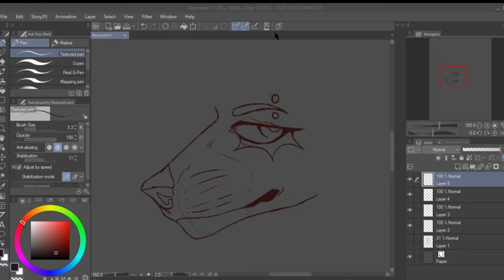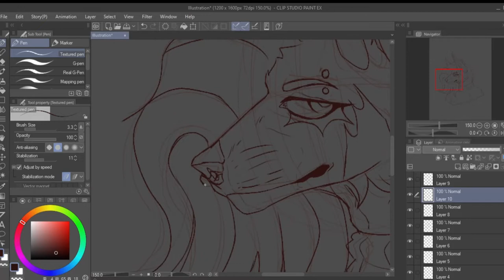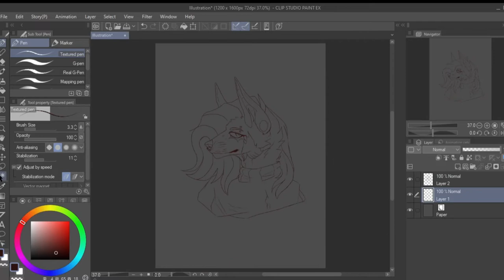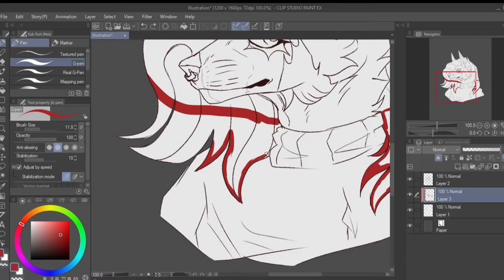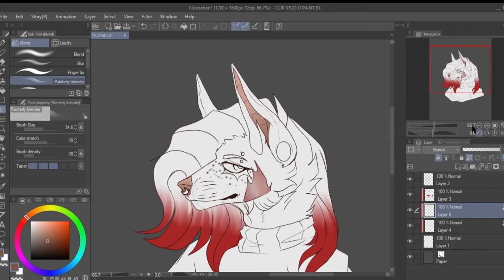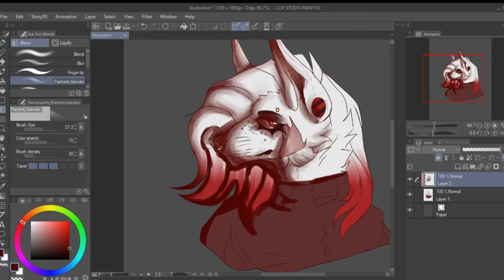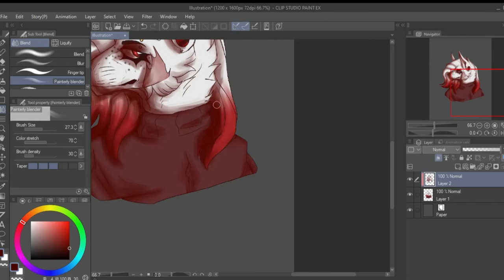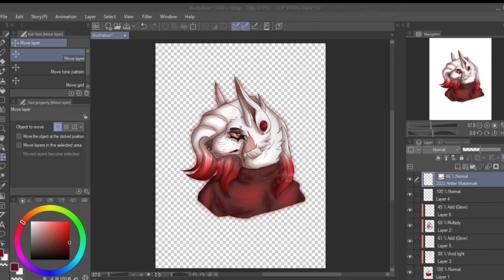Faustus Speedpaint || OC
Drew my lovely character Faustus :D

Songs used(All NCS):
Papa Khan - Wounds
Clarx, Debris, 3rd Prototype, Castion, EMDI - Evolution (feat. Harley Bird)
Tom Wilson - Zero Gravity (ft. Jauque X)
Arya, borne & Lynzz - Need U